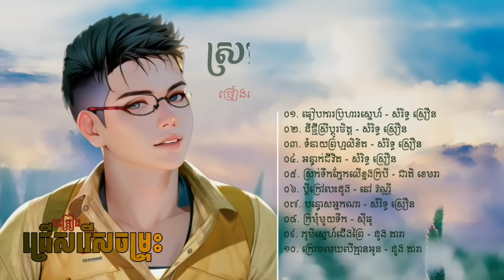ជ្រើសរើសចម្រុះ / សំរិទ្ធ ស្រឿន, ដួង តារា, នៅ វណ្ណី, ជាតិ ខេមរា / អន្ទាក់ជីវិត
ចំណងជើងបទចម្រៀង
[00:00] ០១. ធៀបការប្រហារស្នេហ៍ - សំរិទ្ធ ស្រឿន
[03:33] ០២. ដីថ្មីស្រីប្ដូរចិត្ត - សំរិទ្ធ ស្រឿន
[07:28] ០៣. ទំនាយព្រហ្មលិខិត - សំរិទ្ធ ស្រឿន
[11:24] ០៤. អន្ទាក់ជីវិត - សំរិទ្ធ ស្រឿន
[14:52] ០៥. ស្រក់ទឹកភ្នែកលើខ្នងក្របី - ជាតិ ខេមរា
[18:47] ០៦. ប្ដីក្រៅបេះដូង - នៅ វណ្ណី
[22:17] ០៧. បន្ទោសអ្នកណា - សំរិទ្ធ ស្រឿន
[25:10] ០៨. ក្រមុំមួយទឹក - សុីធូ
[29:48] ០៩. ភូមិស្នេហ៍ជើងព្រៃ - ដួង តារា
[34:02] ១០. ក្រោមមេឃបើគ្មានអូន - ដួង តារា

សូមអរគុណ!.